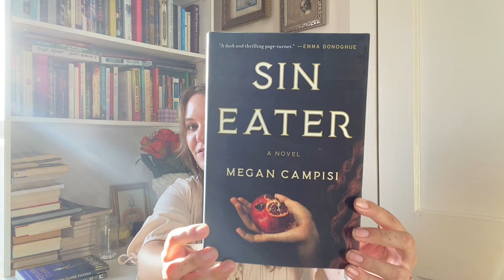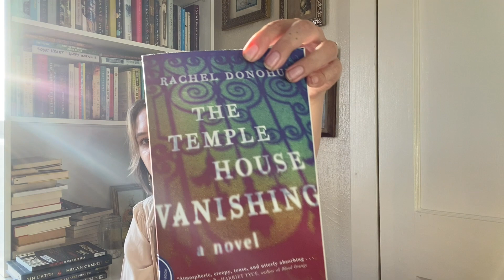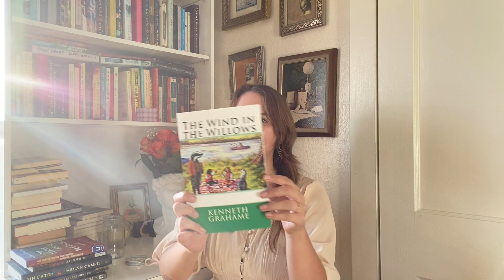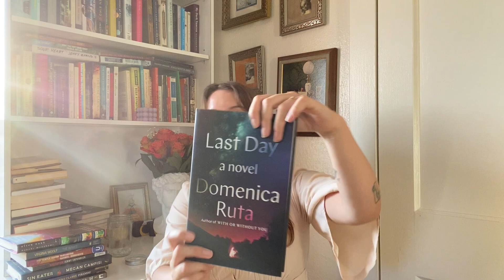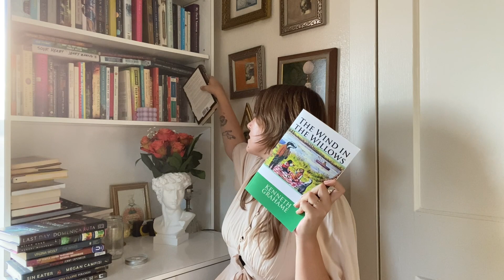september tbr jar challenge⏳🍂 dark academia & gothic books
oooooh this tbr pile is extra delicious!!! I'M SO EXCITED TO READ THEM!!!

🕯 books read/mentioned 🕯
The Girl From the Other Side vol. 3 by Nagabe
Sin Eater by Megan Campisi
Visitation by Jenny Erpenbeck
The Temple House Vanishing by Rachel Donohue
The Waves by Virginia Woolf
After Dark by Harry Murakami
Last Day by Dominica Ruta